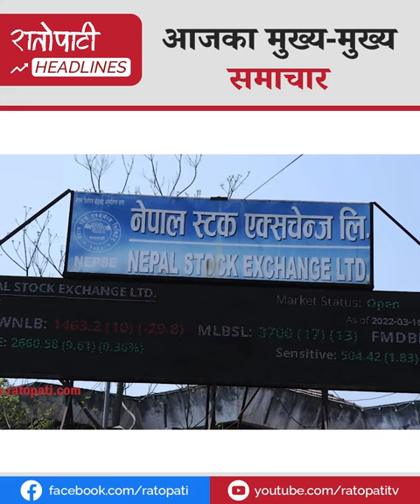गठबन्धन बैठक सकिएलगत्तै ओली बालुवाटारमा, त्रिभुवन विमानस्थल अध्यागमन कार्यालयका कर्मचारीहरु आन्दोलित